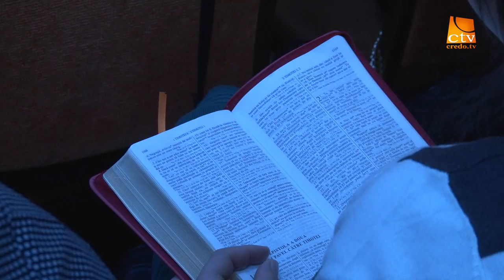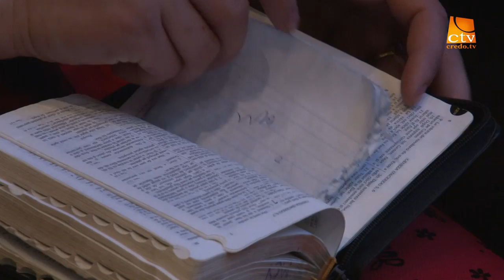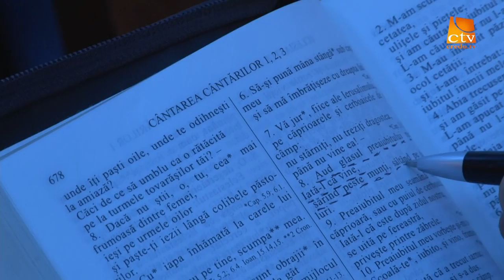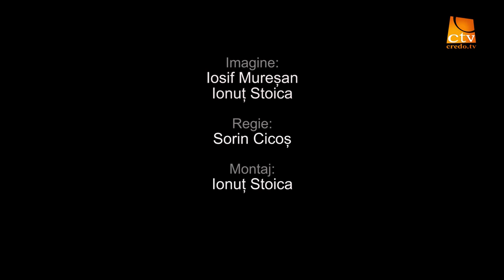Conferinta - Secretul fericirii in familie - Lazar Gog (2)